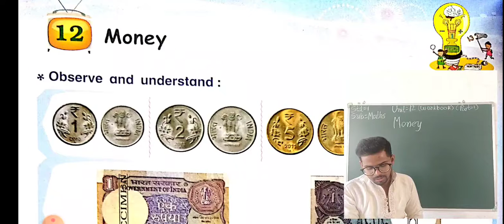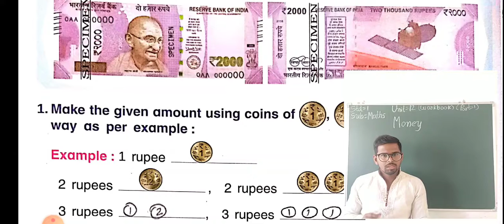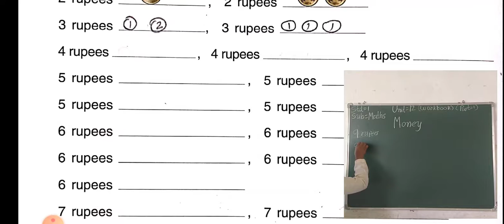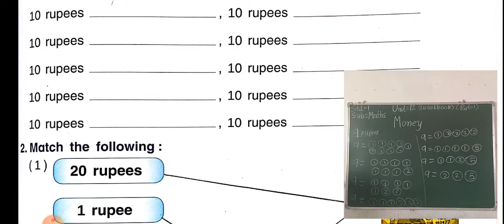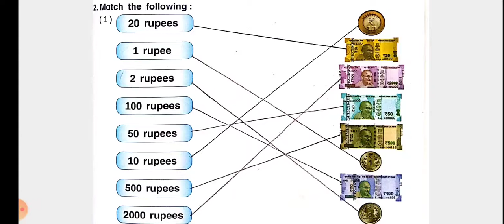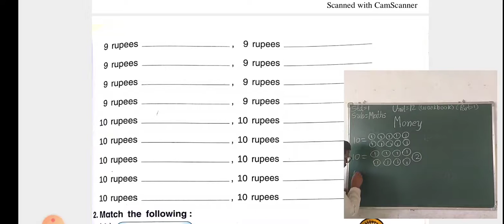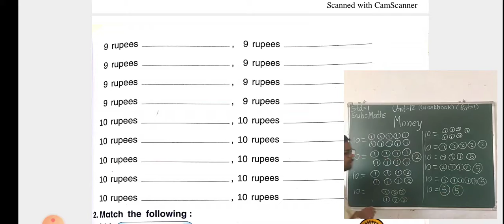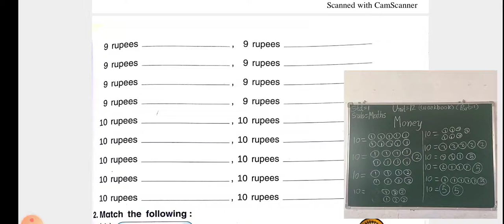STD 1 MATHEMATICS UNIT 12 WORKBOOK PART 1